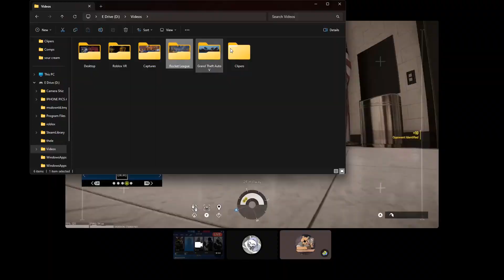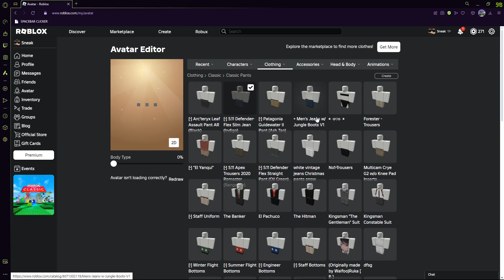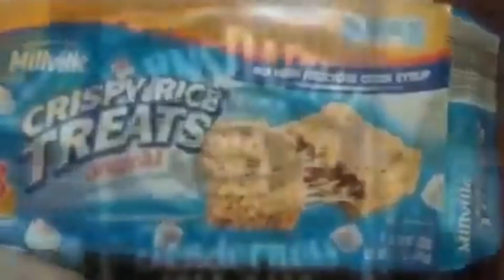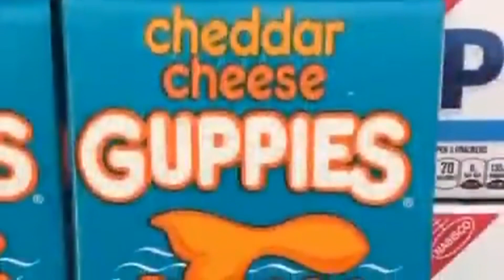The Lads Comp 27, who gave me a TV license?